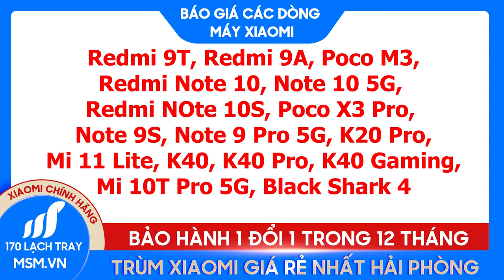Báo giá điện thoại Xiaomi Chính hãng, Xách tay giá từ 1.850.000 VNĐ tháng 6 /2021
MSM - Điện Thoại Siêu Rẻ tại Hải Phòng. Điện Thoại Xiaomi Chính hãng Giá Rẻ tại Hải Phòng

Tư vấn bán buôn: 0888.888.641
Địa chỉ: 170 Lạch Tray - Ngô Quyền - Hải Phòng